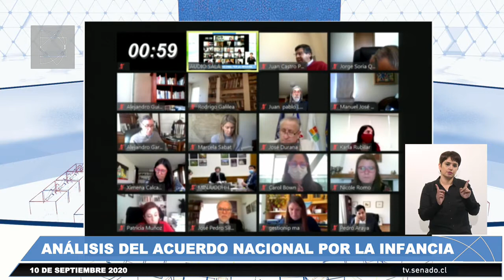Presidente Fundación Ciudad del Niño, en sesión especial del Senado, 10 de septiembre de 2020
José Pedro Silva Prado se refiere a los avances en los compromisos del acuerdo nacional por la infancia.